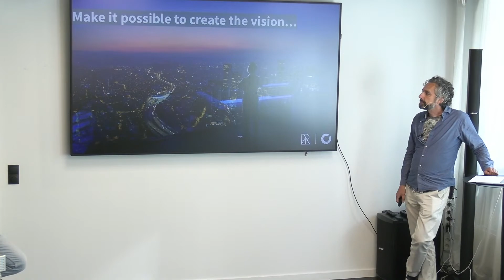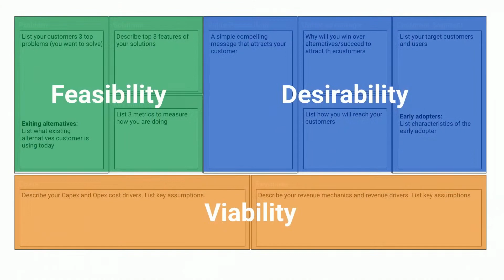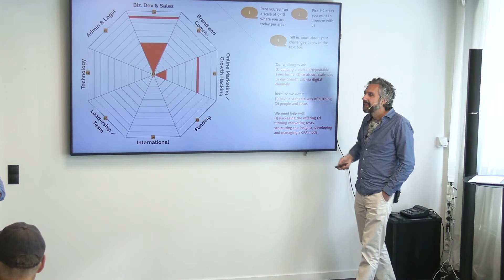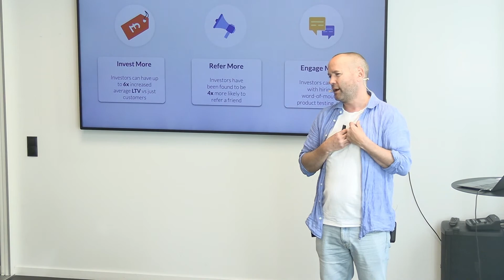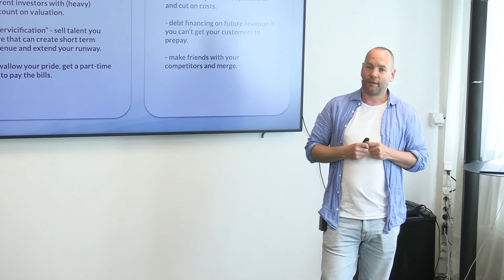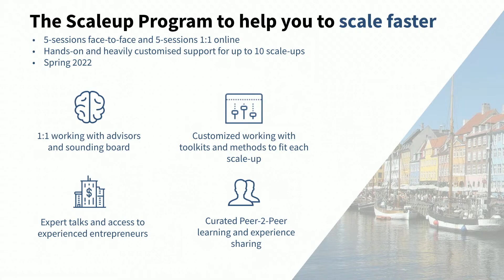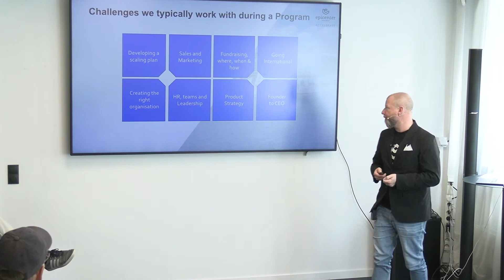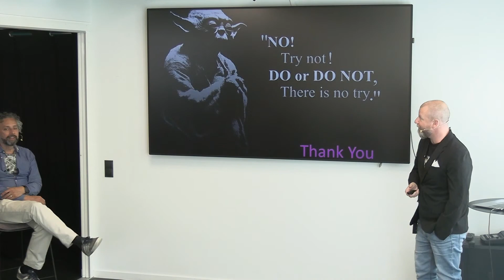SECURE GROWTH & FUNDS IN A CRAPPY MARKET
Join this session and meet serial scaleup entrepreneurs and investors, who will share insights and key takeaways on how to improve scalability and international growth.

Hosted by the Nordic Scalers team at Epicenter and Seedrs, led by Edgar Luczak, Jack Melcher-Claësson and Jonas Almeling with guests.